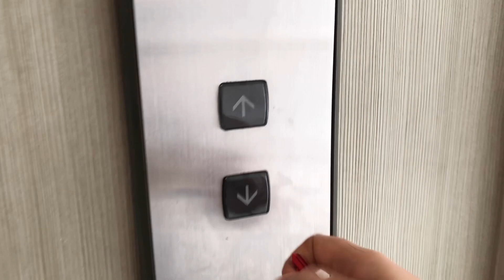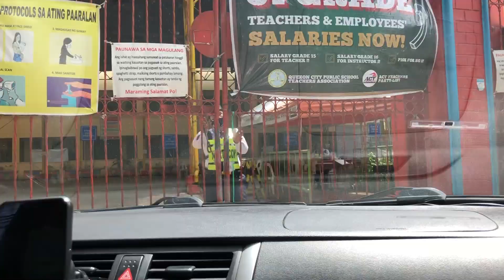My 2nd Dose Covid Vaccine Experience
Join me as I have my 2nd dose of the Covid Vaccine.  Spoiler alert: It hurts!